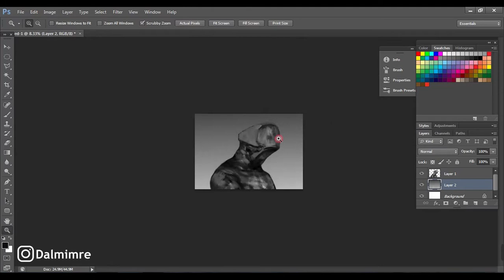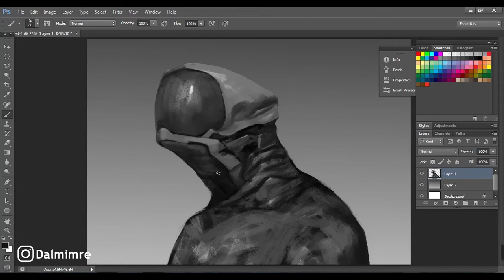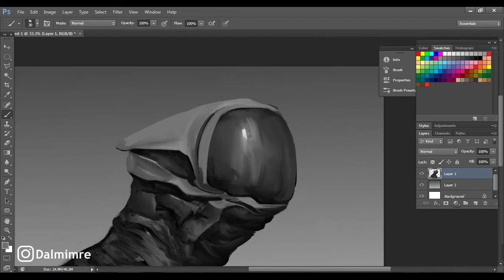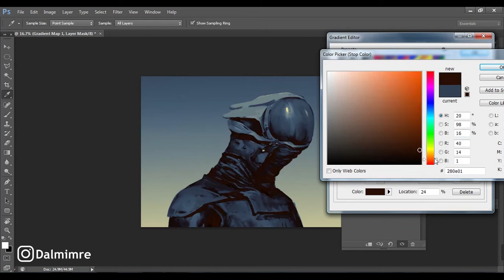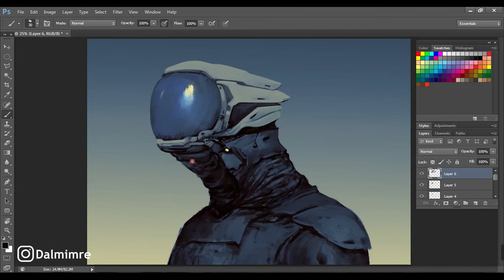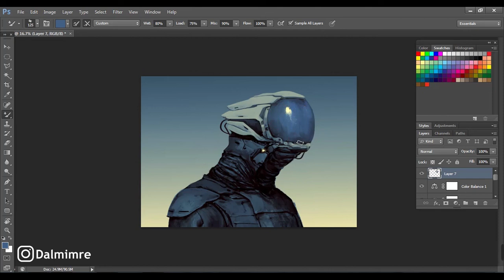DIGITAL PAINTING - SCI FI time lapse 2021